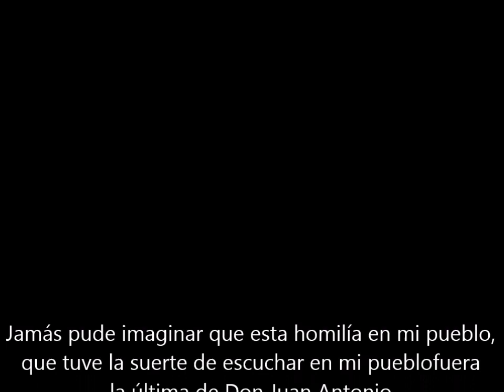La última homilía de Don Juan Antonio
El día 13 de mayo de 2019 realizó el Obispo Juan Antonio su último día de visita pastoral, siendo la última homilía de su vida la pronunciada en Quintana del Castillo, pues iría a la casa del Padre el día 15. Aunque la calidad del sonido sea mejorable, creemos que merece la pena ofrecer este precioso testimonio.